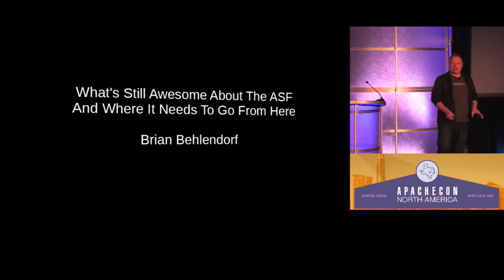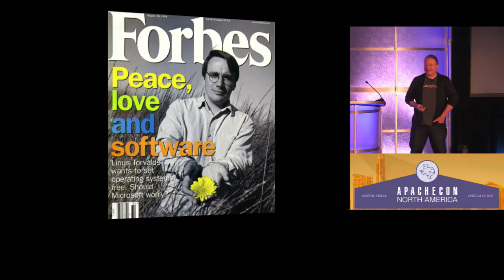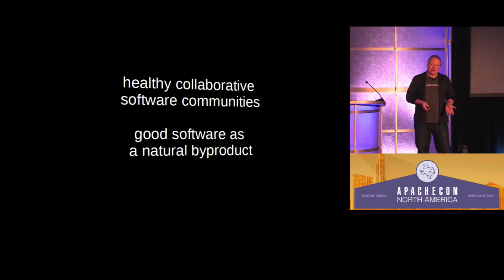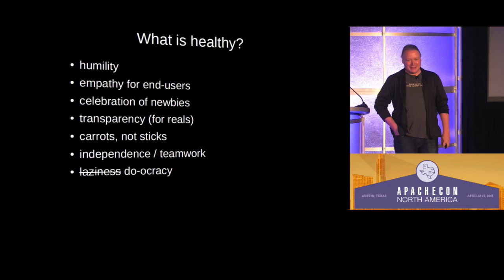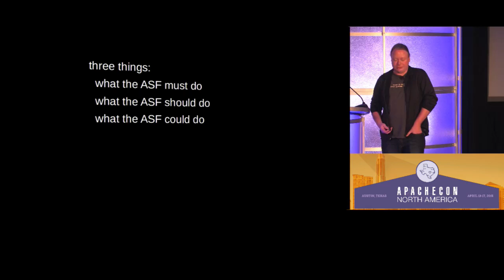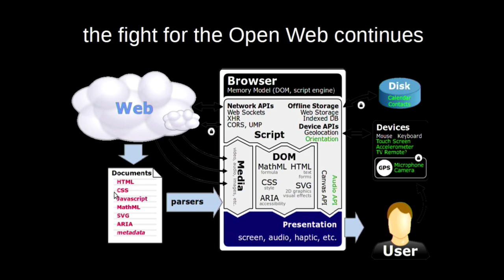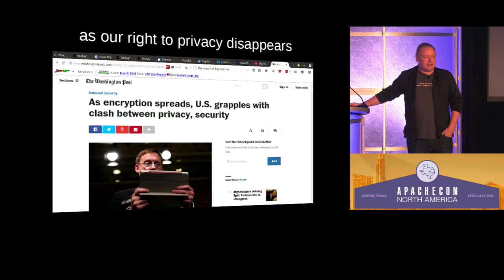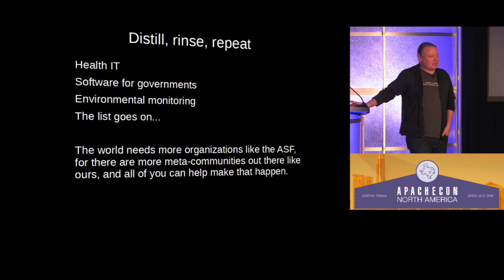ApacheCon NA 2015 - What's Still Awesome About the ASF - Brian Behlendorf - Founding ASF President